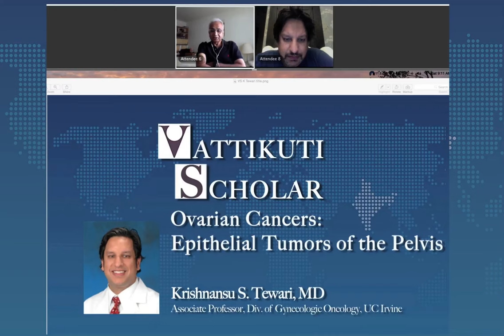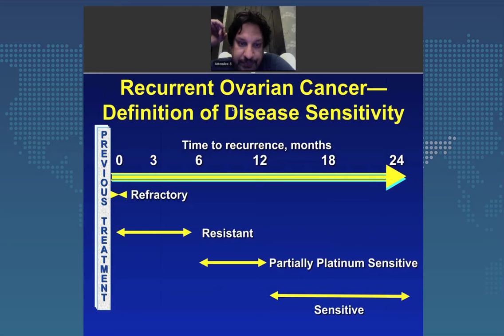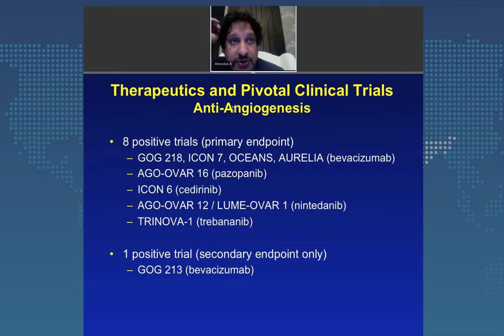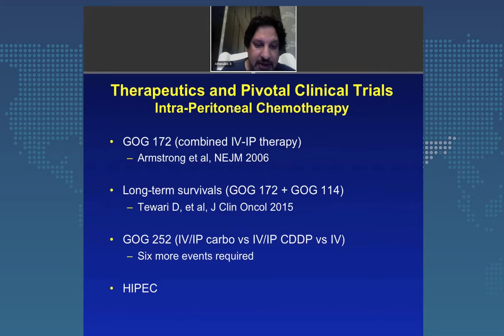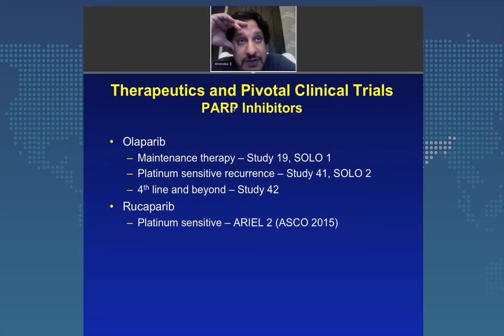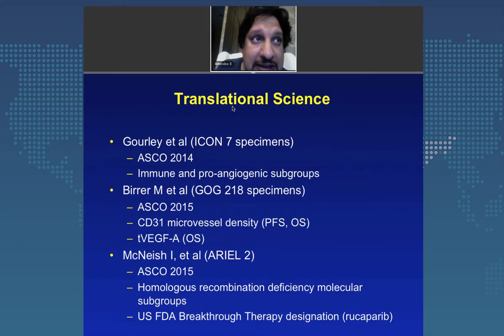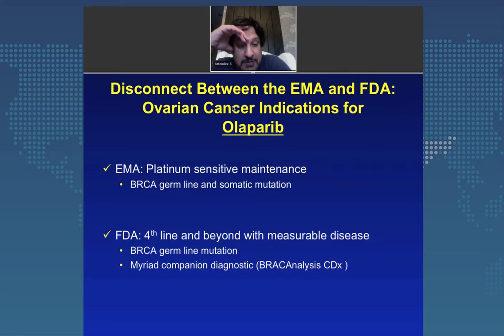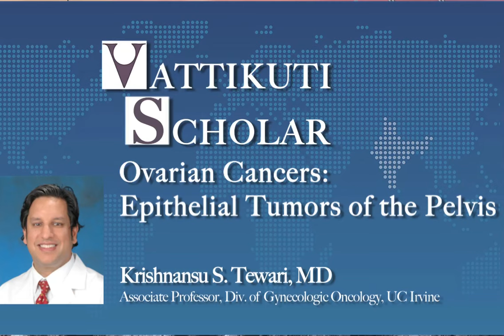Dr. Krishnansu Tewari: Ovarian Cancers- Epithelial Tumors of the Pelvis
Professor & Director of Research for the Division of Gynecologic Oncology at the University of California, Irvine, Dr. Krishnansu Tewari takes an in-depth look at the "Theraputic Landscape in Ovarian Cancer."  He discusses different histological categories of cancer and the many therapies and treatments available based on clinical trials and research.  Recurrent forms of ovarian cancer are covered. He presents in detail Platinum-sensitive and Platinum-resistant cancers, and many other topics.  This is a very worthwhile video for those pursuing the latest information on ovarian cancer from a leader in the research being conducted today.  Lecture with PPT's recorded live from a Vattikuti Scholar webinar  August 22, 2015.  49:45